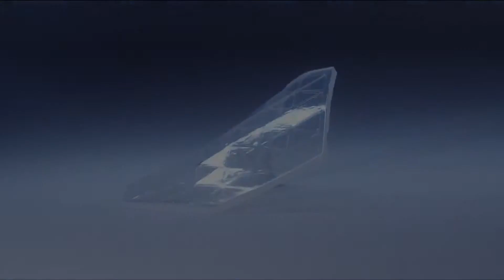Diesel Vektr Headphones by Monster - On Ear Ultra Performance Folding Earphones